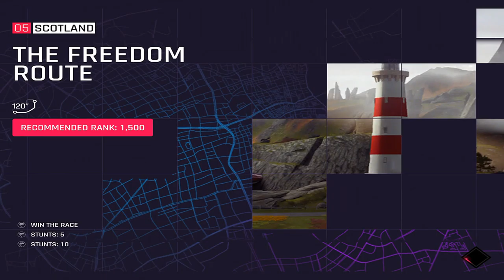Asphalt 9: Legends Official Iphone/Ipad/Android Gameplay 1080p #66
Master the innovative TouchDrive, a new control scheme that streamlines steering to let players focus on the fun of racing. You can also switch to manual controls (tilt or tap to steer) and learn how to drive like a pro Asphalt racer.